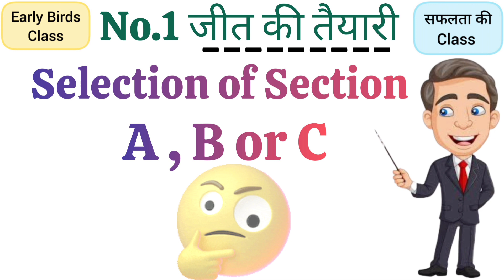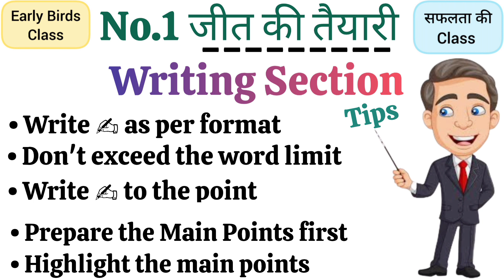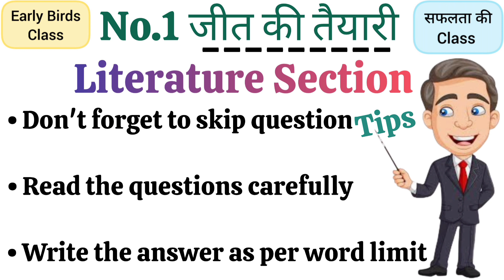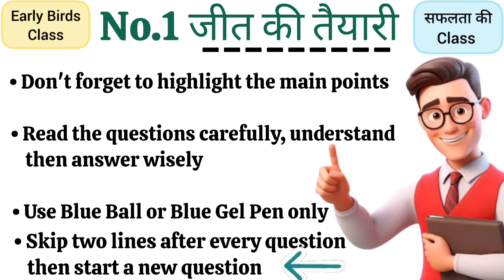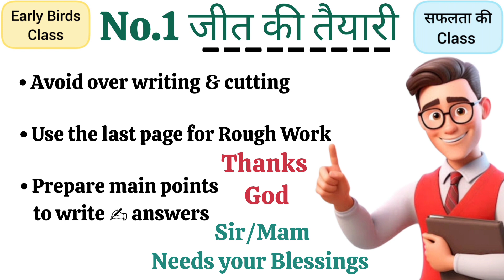How to score good marks in English/Tips to secure good marks in English/Class 9/11/CBSE